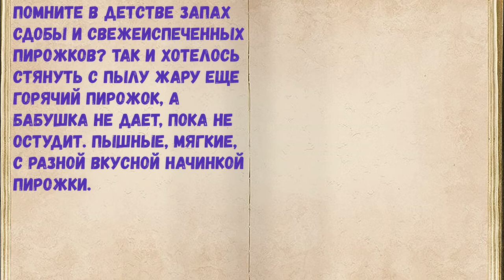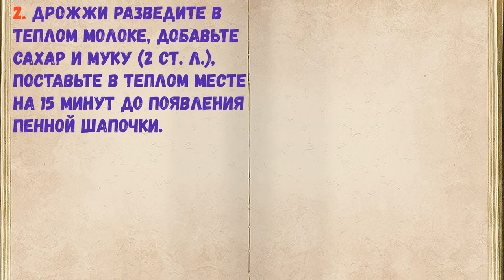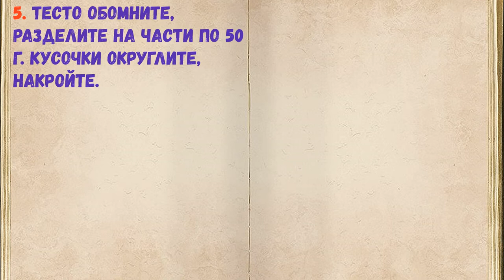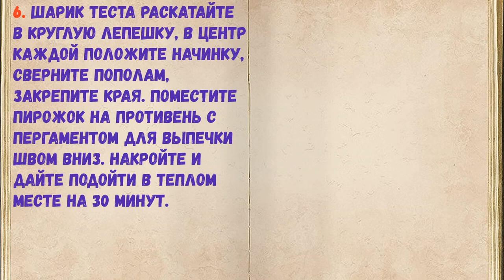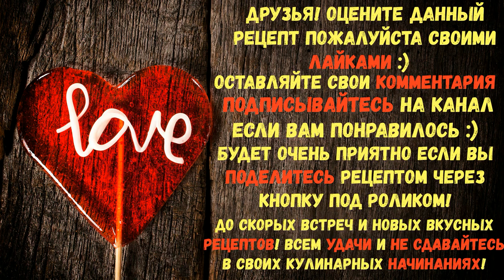Пирожки В Духовке / Книга Рецептов / Bon Appetit